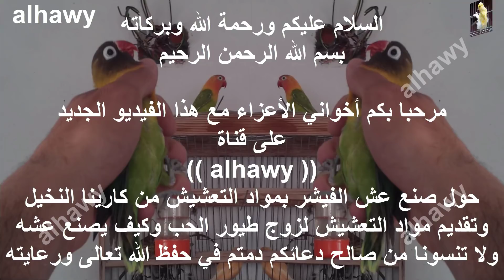وضع مواد التعشيش لزوج طائر الفيشر وقت التزاوج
صنع عش الفيشر طائر الغندور بمواد التعشيش من كارينا النخيل
تقديم مواد التعشيش لزوج طيور الحب وكيف يصنع عشه
في حال كانت الكارينا طويل يتم قصها إلي نصفين
الكارينا الطويلة تعمل علي علي إعاقة الطيور وقت التعشيش
وتعمل علي عرقلة وتأخير طيور الحب في صنع العش
تزاوج وتعشيش وتحفيز طيور الفيشر لتزاوج
Put a bird nesting Alvicher mating time
Ghandour making bird's nest
Stimulate love birds for mating
The readiness of the great bird Alvicher
How a bird nest is made Ghandour
How to stimulate love birds to mate
Singing bird Alvicher in the production season
وموقعنا الرسمى لتواصل معنا من هنا
وصفحتنا على الفيس بوك من هنا
وحسابنا على انستقرام من هنا